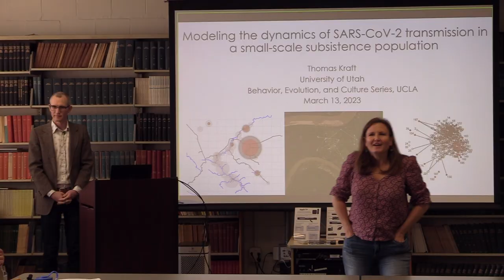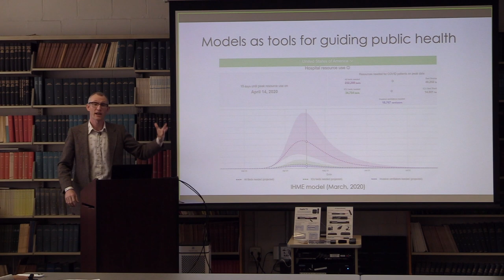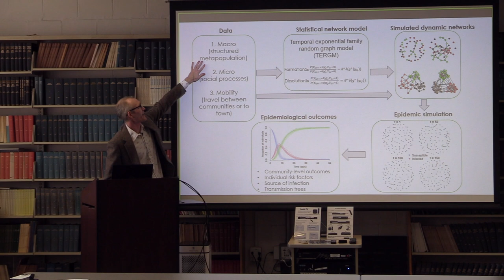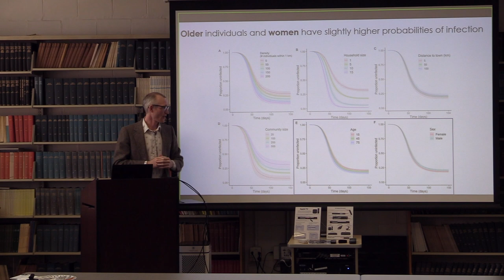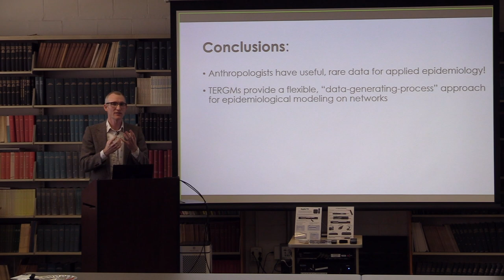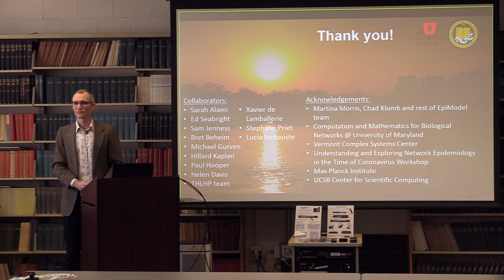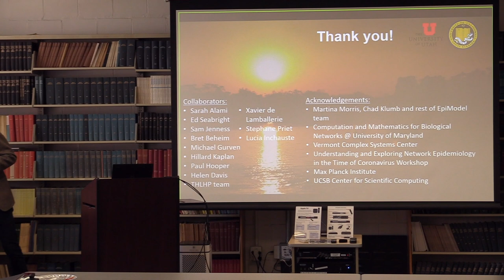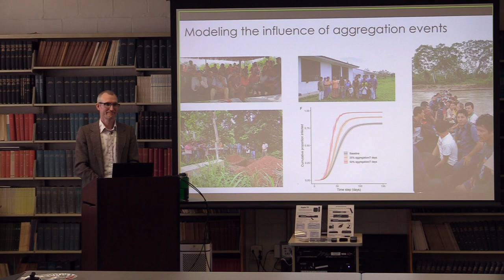Tom Kraft-Modeling the Dynamics of Infectious Disease Transmission in a Small-Scale Subsistence Pop.